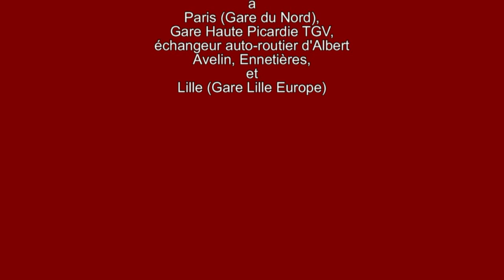TGV, Eurostar et Thalys dans le Nord (4)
FR - ENG - Après un départ de la Gare du Nord à Paris, une suite de Thalys, puis d'Eurostar et de TGV avec, en fin, un panachage de passages des 3 trains qui se termine avec un couplage TGV-Thalys et une arrivée en gare de Lille Europe. Prises de vues réalisées les 13, 29 et 30 avril 2010.
After a departure of the "Gare du Nord" in Paris, a continuation of Thalys, then Eurostar and TGV with, at the end, a mixing of passage of 3 trains which ends with a coupling TGV-Thalys and an arrival in station of Lille Europe. Realized shots 13, 29 and in April 30th, 2010.